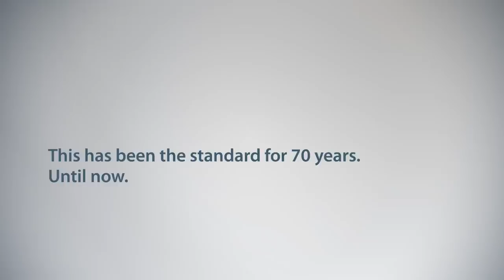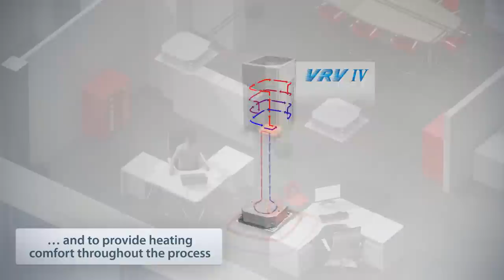Daikin VRV IV - Continuous heating on heat pump and heat recovery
The new standard in heating comfort

Unique continuous heating technology makes VRV IV the best heat pump alternative to traditional heating systems.

The specifications, function and features of the products displayed in this movie may be different for your country. For more information on the products displayed in this movie, please contact your local Daikin dealer.